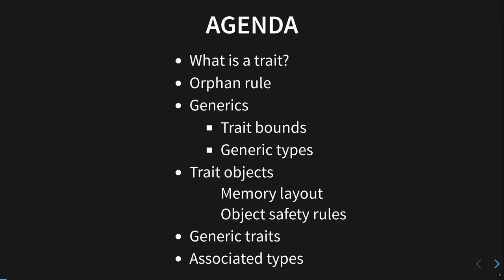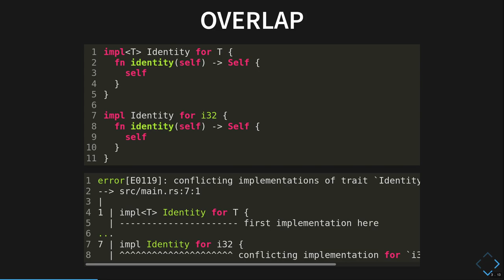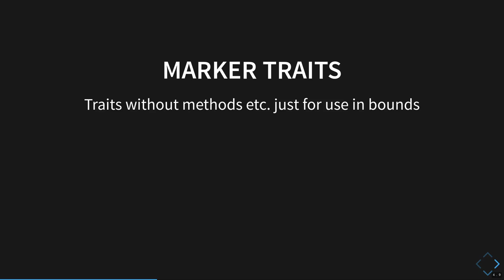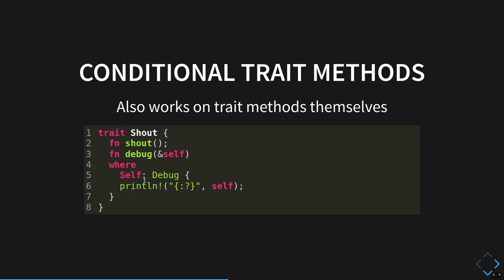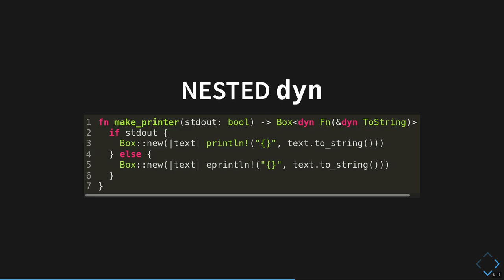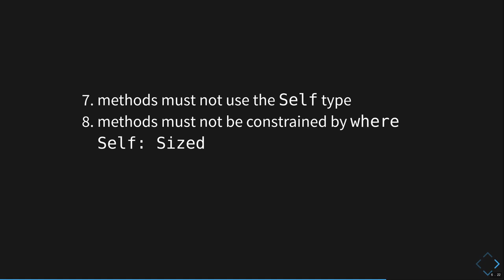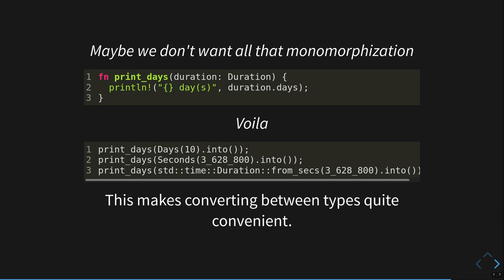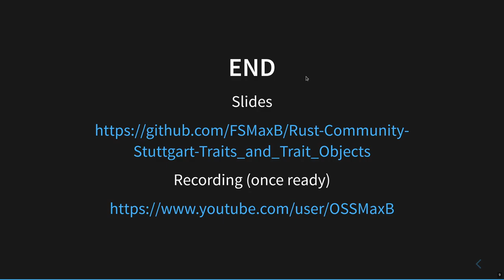Traits and trait objects - more than just interfaces - Rust Community Stuttgart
Recording of my talk at the online Rust Community Stuttgart Meetup.